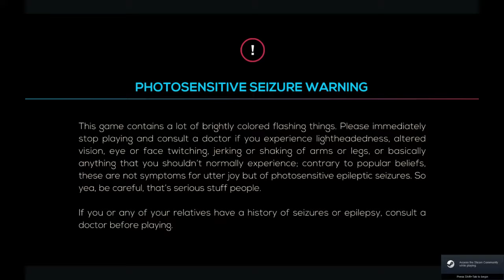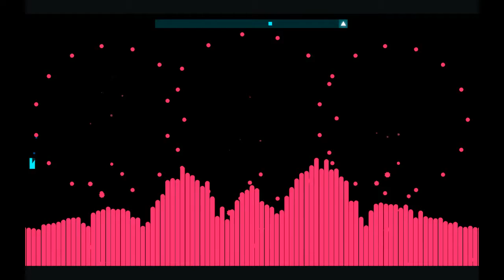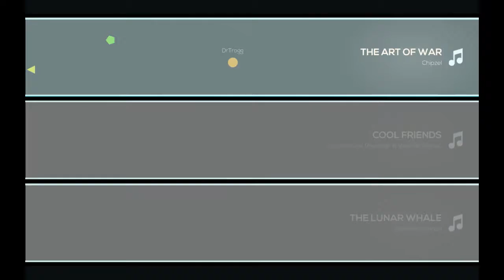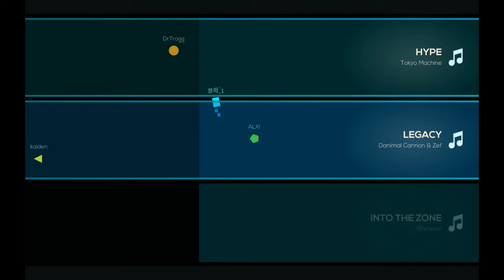Let's Play Just Shapes and Beats 1a